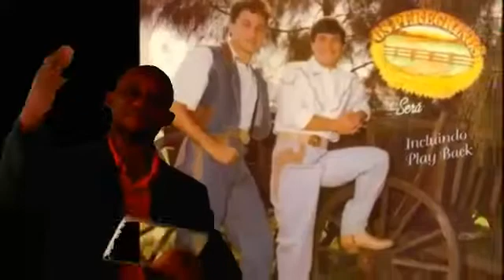Davi Canarinho homenageando Os Peregrinos